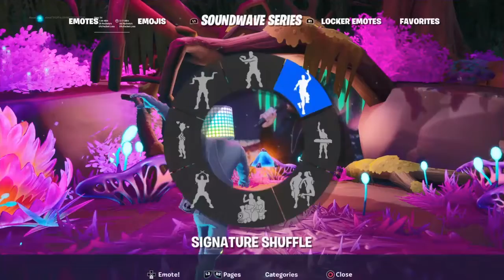Hamaki's Full Event